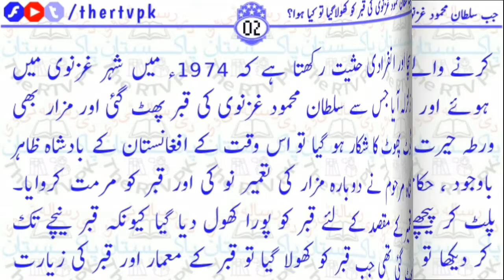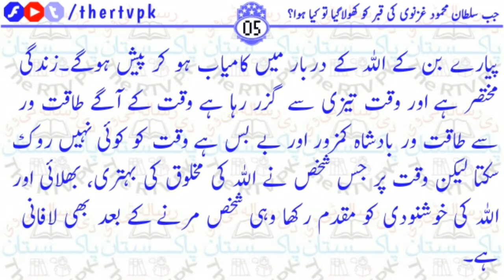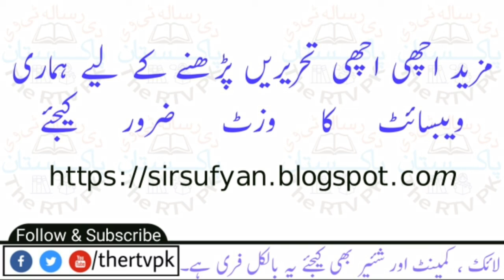Sultan Mahmoud Ki Qabar Ko Jab Khola Gaya To Kia Hoya?? || The RTVPK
جب سلطان محمود غزنوی کی قبر کو کھولاگیا تو کیا ہوا؟

سلطان محمود غزنوی نے دنیا میں تینتیس 33 سال حکومت کی اور اس وقت کا دنیا کا شجاعت اور دنیا پر اثر و رسوخ رکھنے والا دوسرے نمبر کا بادشاہ تھا۔ پہلے نمبر پر چنگیز خان تھا دوسرے نمبر پر محمود غزنوی تھا تیسرے نمبر پر سکندر یونانی تھا چھوتھے پر تیمور لنگ تھا اور یہ دوسرے نمبر کا بادشاہ تھا سلطان محمود غزنوی۔ 410 ہجری میں سلطان محمود غزنوی کی وفات ہوئی اور دنیا پر تینتیس سال حکومت کی ہے یہ واقعہ سچا اور انفرادی حثیت رکھتا ہے کہ 1974 میں شہر غزنوی میں زلزلہ آیاجس سے سلطان محمود غزنوی کی قبر پھٹ گئی اور مزار بھی ٹوٹ پھوٹ کا شکار ہو گیا تو اس وقت کے افغانستان کے بادشاہ ظاہر شاہ مرحوم نے دوبارہ مزار کی تعمیر نو کی اور قبر کو مرمت کروایا۔ تعمیر کے مقصد کے لئے قبر کو پورا کھول دیا گیا کیونکہ قبر نیچے تک پھٹ گئی تھی جب قبر کو کھولا گیا تو۔۔۔۔۔۔۔۔۔؟؟؟؟

Agr apko yeh video pasand I hai to hamare YouTube Channel ko subscribe Kijiye aur sath hi bell icon ko press Kijiye ta k hamari new videos ki notification apko sab se Pehly mil saky.